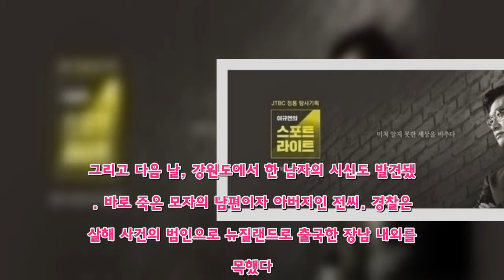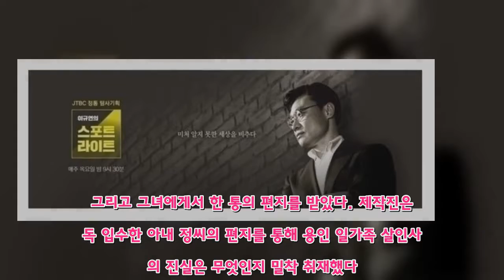'스포트라이트' 용인 일가족 살인사건의 전말…그녀는 무엇에 속았나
JTBC '이규연의 스포트라이트'에서 용인 일가족 살인사건의 전말에 스포트라이트를 비춘다.지난 2017년 10월 25일, 용인의 한 아파트 베란다에서 잔인하게 살해된 모자의 시신 2구가 발견됐다. 그리고 다음 날, 강원도에서 한 남자의 시신도 발견됐다. 바로 죽은 모자의 남편이자 아버지인 전씨. 경찰은 이 살해 사건의 범인으로 뉴질랜드로 출국한 장남 내외를 지목했다. 이른바 용인 일가족 살인 사건.같은 해 11월, 피의자 김성관의 부인 정모씨가 검찰 송치되던 날 그녀는 한 통의 쪽지를 언론에 공개했다. '돈 때문이 아닙니다. 저는 남편에게 3년 동안 속고 살았습니다. 모든 게 거짓이었습니다. 저는 억울합니다' 과연 그녀는 무엇이 억울한 것일까.'이규연의 스포트라이트' 제작진은 그녀의 억울함을 밝혀내기 위해 아내 정모씨와 어렵게 접촉에 성공했다. 그리고 그녀에게서 한 통의 편지를 받았다. 제작진은 단독 입수한 아내 정씨의 편지를 통해 용인 일가족 살인사건의 진실은 무엇인지 밀착 취재했다.정모씨는 편지를 통하여 사건의 이유가 김성관과 어머니의 재산 다툼이라고 말했다. 하지만 취재를 거듭할수록 '이규연의 스포트라이트' 제작진은 사건의 전말에 대해 의문을 품게 된다. 과연, 용인 일가족 살인사건은 가족 재산싸움의 비극적 결말인 것일까. 제작진은 주변 취재를 통하여 이 비극적인 사건의 또 다른 이유를 찾아낸다.또한 엄청난 부자라던 김성관의 할아버지의 존재와 외국 대기업 임원진이라는 김성관의 실체. 하지만 제작진이 만난 김성관의 할아버지는 상상치 못한 모습이었다. 이날 방송에서 김성관의 진짜 모습이 밝혀진다.(JTBC 뉴스운영팀)